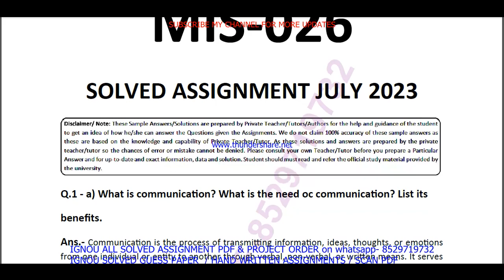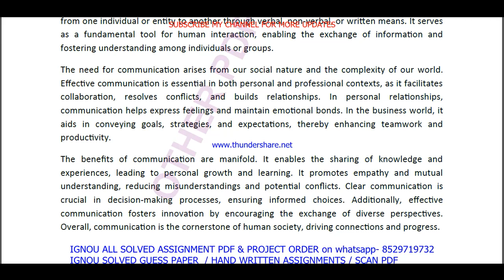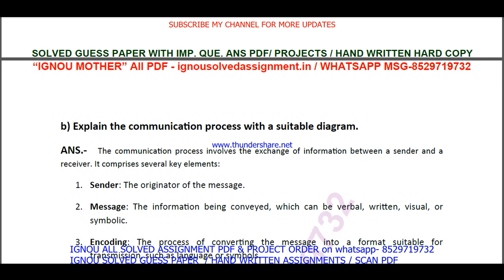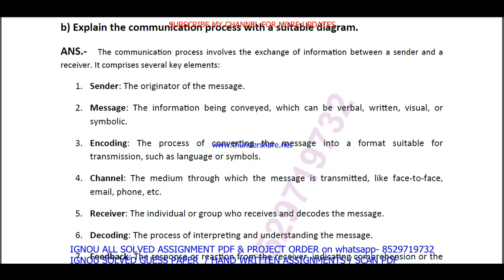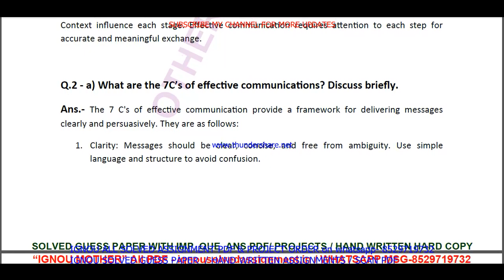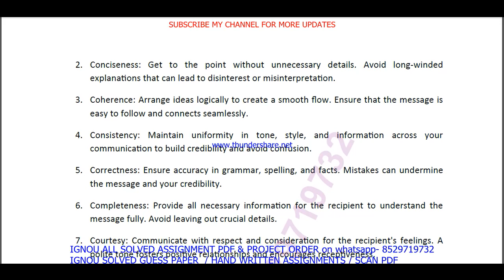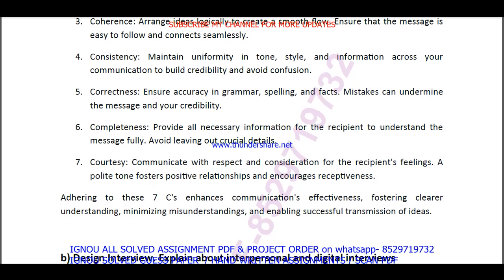MIS 026 solved assignment 2023 / mis 026 solved assignment july 2023 / ignou PGDINDS mis 026 2023-24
mis 26 solved assignment in English 2022-23,

ignou mis 26,
mis 26 solved assignment 2023,
mis 26 assignment 2023,
mis 026 assignment 2023 in English,
mis 26 ignou assignment,
ignou mis 26 solved assignment,
ignou PGDINDS solved assignment 2022-23,
PGDINDS solved assignment 2023,
ignou PGDINDS solved assignment 2023,

ignou,
mis 026 solved assignment 2023 in English,
mis 026 free solved assignment,
ignou mis-26 solved assignment 2022-23 in English,
ignou mis 026 free solved assignment pdf download,
ignou mis 26 free solved assignment,
mis 026 handwritten assignment pdf 2022-23,
mis 26 ignou assignment with answer,
mis 26 assignment 2022-23 solved,
mis 026 assignment pdf download,